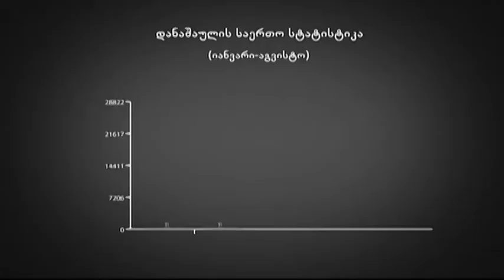ტაბულას ინფორმაციით, დანაშაული იზრდება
საქართველოს შინაგან საქმეთა სამინისტროს ცნობით, 2013 წლის 10 თვეში გასული წლის იგივე პერიოდთან შედარებით, დაახლოებით 7 ათასით ნაკლები დანაშაული მოხდა, რაც დანაშაულის 22%-იან კლებას ნიშნავს. განსხვავებულ რეალობას აჩვენებს ტაბულას მიერ შინაგან საქმეთა სამინსიტროს შიდა ქსელიდან მოპოვებული ინფორმაცია დანაშაულთა სტატისტიკაზე, რომელზეც წვდომა უწყების მხოლოდ რამდენიმე ათას თანამშრომელს აქვს. ამ მონაცემებით, 2013 წლის იანვარ-აგვისტოში დანაშაულის რაოდენობა გასული წლის იგივე პერიოდთან შედარებით 17.8%-ით არის გაზრდილი. მათ შორის 78%-ით არის გაზრდილი ყაჩაღობა და დაფიქსირებულია 314 ფაქტი, 41%-ითაა გაზრდილი ბინის ქურდობები, ნარკოდანაშაული კი 184%-ით.